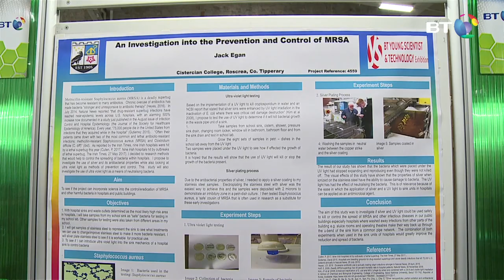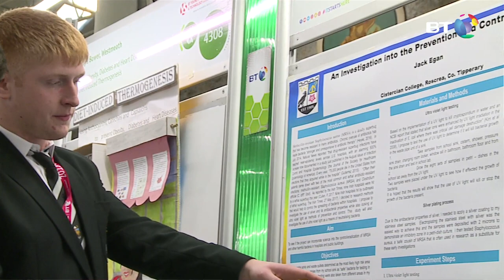An investigation into the prevention and control of MRSA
Jack Egan - Cistercian College, Roscrea, Co Tipperary
This project investigates methods of controlling MRSA in a hospital environment by testing the use of silver and ultraviolet light and their effects on the bacterium.